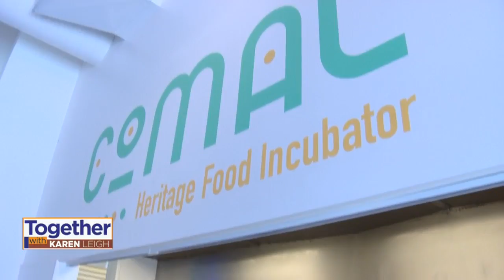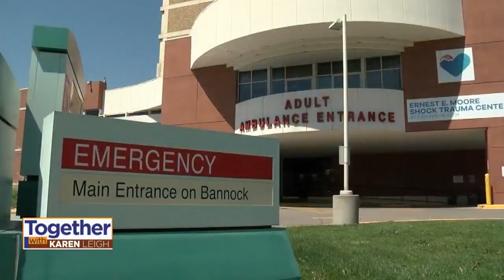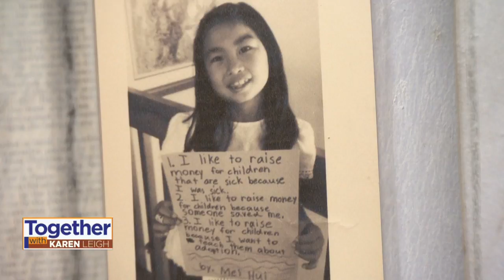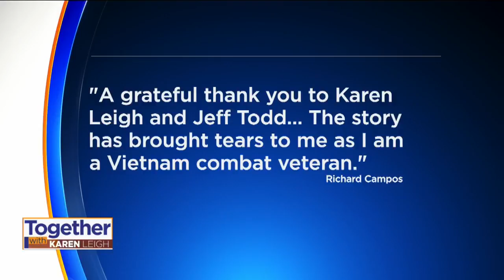'Together With Karen Leigh' Show, July 13, 2018